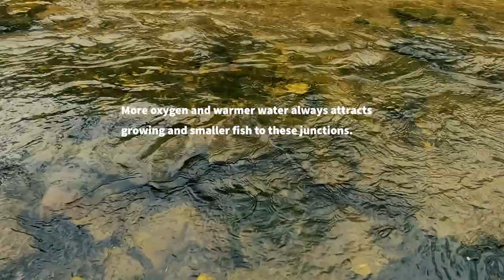Bass Hunting (Micropterus salmoides)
An autumn afternoon strolling along the river with a fishing pole. Testing out a new action-camera. Shore-fishing can yield similar catch ratios with enough hiking.

Peer-Reviewed Source:
Ahrenstorff, Tyler D., Helmus, Matthew R., and Sass, Greg. G. (2009). The
          influence of littoral zone coarse woody habitat on home range size,
          spatial distribution, and feeding ecology of largemouth bass
          (Micropterus salmoides). Hydrobiologia, 623:223-233.

Music (listed in order of appearance):
Chris Haugen’s “Castleshire”
DJ William’s “Dusty Fingers”